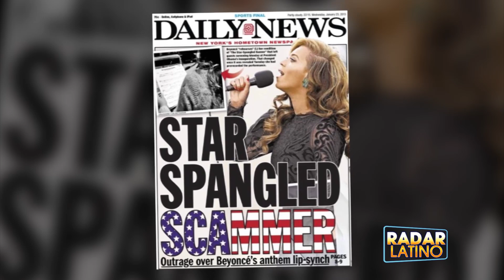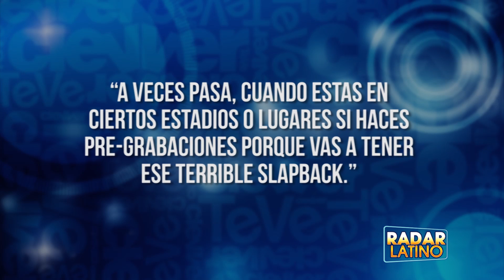¡JLO Defiende a Beyonce Tras Escándalo!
Estafadora de himno nacional, así le la portada del periódico Daily News en Nueva York tras el escándalo de que Beyonce no canto en vivo durante la ceremonia de juramento o toma de posesión del presidente Barack Obama y hoye les tenemos los detalles de como JLO la defiende. Hola que tal amigos, esto la verdad es indignante porque Beyonce tiene una mega voz y una capacidad impresionante de cantar y por ello muchos se sienten decepcionados de que ella no canto el himno nacional estadounidense.
Todo se confirmó cuando el portavoz de la banda de las marinas, Kristin Dubois dijo, "Era la voz de Beyonce. Pero era una versión grabada."
Ella no solo fue la única que se hizo que estaba cantando sino la banda que la acompañaba tampoco realmente toco.
Mucho se ha dicho y comentado sobre lo sucedido incluso que ese día la voz le estaba fallando a la estrella y que por ello hizo playback. Después también se comentó que el clima pudo ser un factor en que no le quedaba de otra más que esa opción por los tres grados centígrados que experimento Washington.
Aunque Beyonce no ha hablado públicamente, Jennifer Lopez si toco el tema cuando le preguntaron qué opinaba de ello. Jennifer fue una invitada en el programa de Jon Stewart donde ella dice que eso suele pasar. Ella dice, "A veces pasa, cuando estas en ciertos estadios o lugares si haces pre-grabaciones porque vas a tener ese terrible slapback."
Bueno aunque nadie realmente entendio que quizo decir JLO lo cierto es que era a aire libre y no estaban en un estadio. Muchos de sus fans la han defendido, otros se muestran decepcionados de los artistas y Beyonce misma no ha comentado nada. Lo único que si vimos es que ella tomo las redes sociales para publicar estas fotos en Blanco y negro como en defensa de que si se preparó para el himno nacional.
Esperemos que Beyonce de la cara y explique porque utilizo playback en este evento de tanta importancia cuando ella si tiene la capacidad de cantar. Que pasara en la esperada presentación del súper Tazón o Super Bowl donde todos están ansiosos de su presencia? También yo quiero saber ustedes que opinan? Es peor equivocarse con las liricas del himno como les ha pasado a muchos o usar playback y hacer lipsync? Opinen en los comentarios debajo y si quieren ver la nota de todos los artistas que estuvieron presentes en este evento político opriman el botón de a lado para ver más y también les paso el link de la interpretación en la descripción debajo. Yo soy Vivian Fabiola desde Hollywood les deseo un feliz Miércoles. @VivianFabiolaV